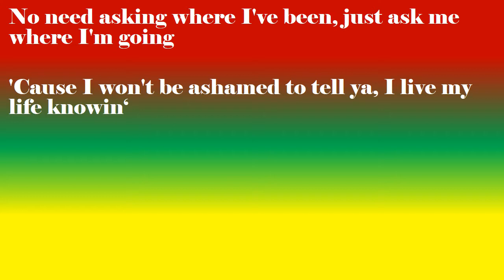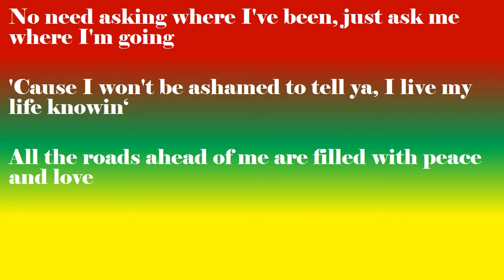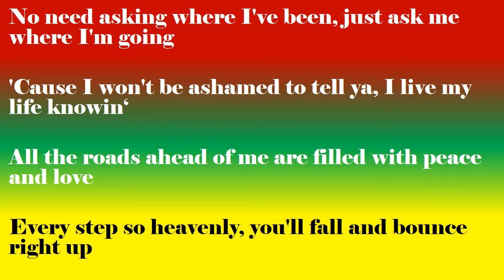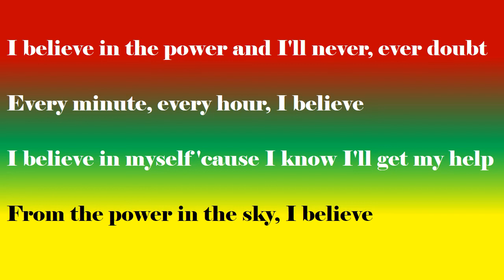I Believe Practice Video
This video was made for my students to practice with. It's a shortened version of the song "I Believe" by The Sounds of Blackness.